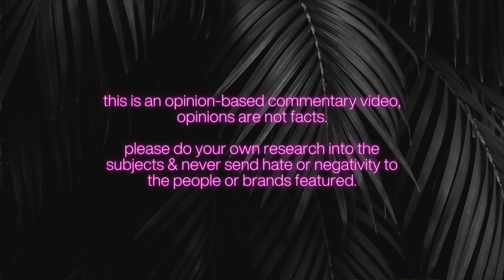I’M DONE WITH GYPSY ROSE BLANCHARD NOW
I think I’m about over Gypsy Rose myself after this latest announcement from her…